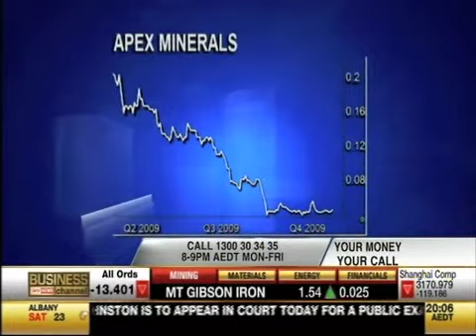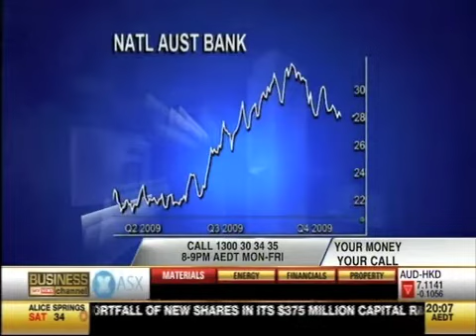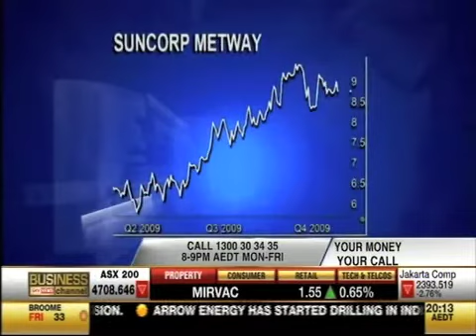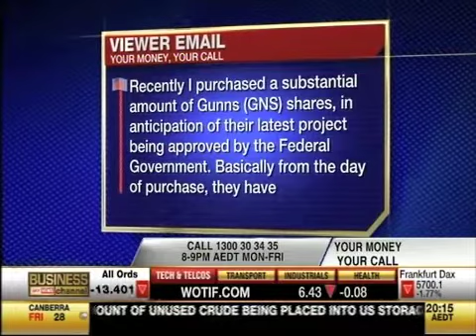Roger Montgomery identifies his top two businesses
With bargains few and far between, what stocks should investors be looking at? Roger Montgomery identifies JB Hi-Fi and CBA, but warns investors about the pitfalls of NAB, Pacific Brands, Suncorp Metway and the danger of paying too much, even for great businesses with bright prospects.

Broadcast 26 November 2009

for Roger Montgomerys step-by-step guide to valuing a company.